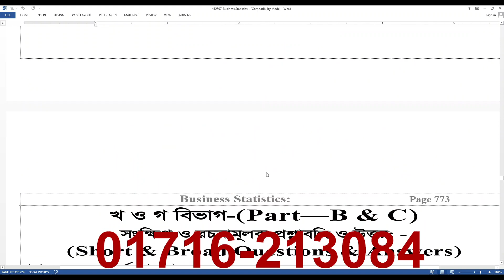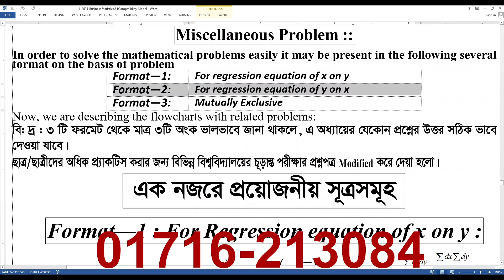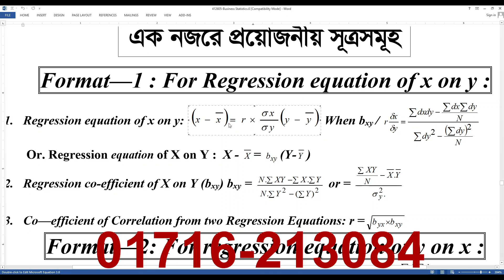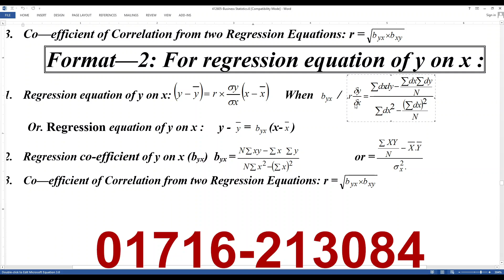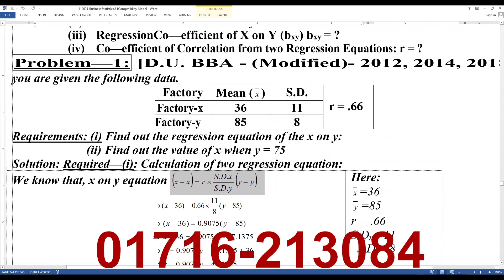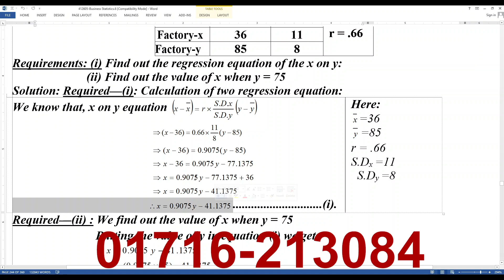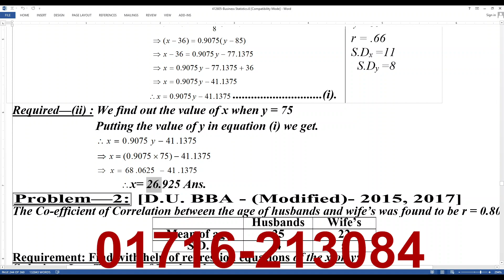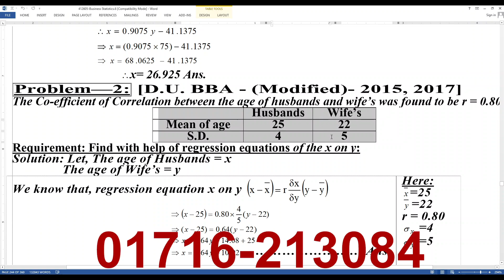Preliminary // Business Statistics // Chapter-8 & 7-2 // Class-1 // 4 in One & 2 in one.